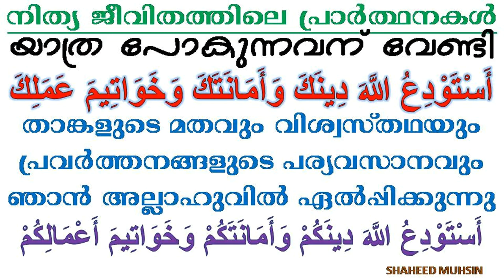YATRA POKUNNAVANU VENDIYULLA DUA (യാത്ര പോകുന്നവന് വേണ്ഠി)REPEATED 3 TIMES FOR BY-HEART